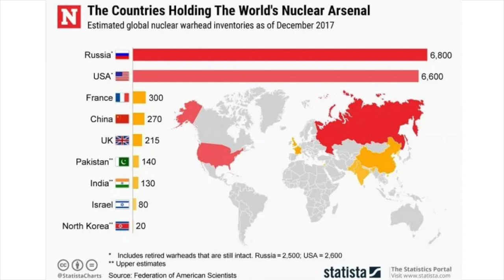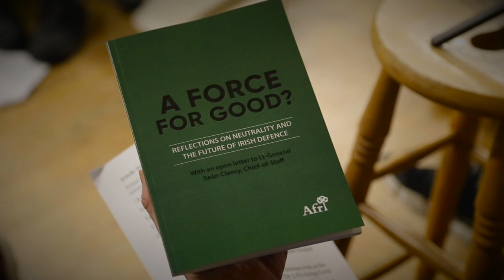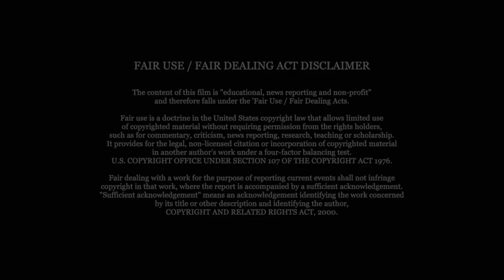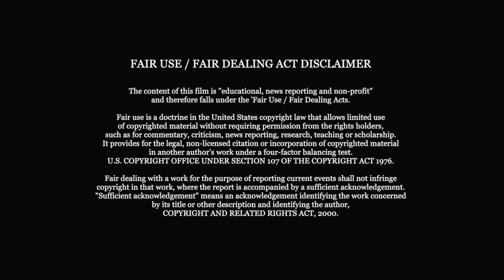Hiroshima, Nagasaki, Russian Roulette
Filmed at the 78th Commemoration of the dropping of the Atomic bomb on Hiroshima, this film examines the continuing threat posed by nuclear weapons in our world.